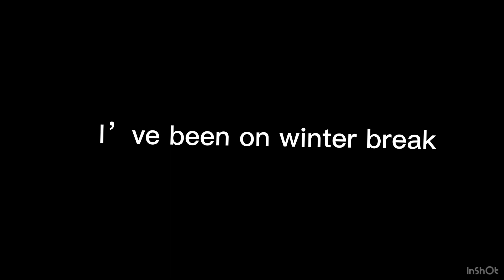Face reveal at 30 subs